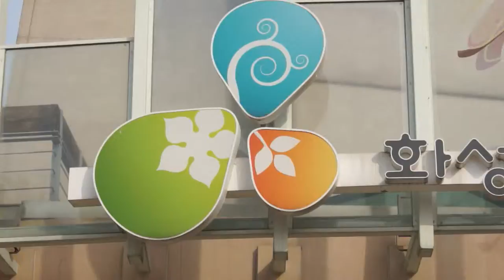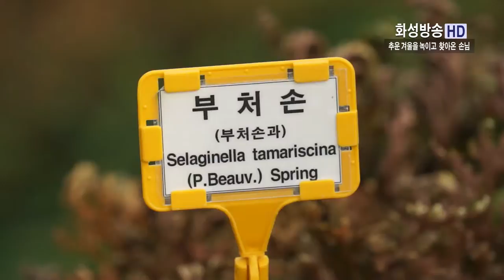추운 겨울을 녹이고 찾아온 손님